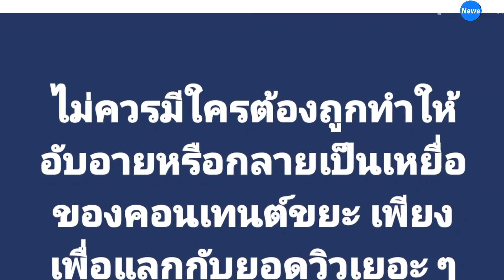หยามศักดิ์ศรี แพรรี่ เดือดประกาศตัดขาดลีน่าจัง ซัดนี่แหละพฤติกรรมต่ำทราม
กลายเป็นประเด็นที่หลายคนพูดถึงอย่างมากกับนาทีที่ "ลีน่าจัง" กระชากวิกของ "แพรรี่ ไพรวัลย์ วรรณบุตร" ทำให้แพรรี่เดือดขั้นสุดถึงขั้นโพสต์เฟซบุ๊ก ไพรวัลย์ วรรณบุตร ระบุข้อความบอกว่า "ต่ำจริงๆ ต่ำกว่าที่คิดไว้เยอะมากกกก" และบอกว่า "ถ้าไม่เกรงใจพี่มดดำ กูยันหงายท้องไปแล้วนะคะ"

ต่อมา ไลฟ์สดลั่น อย่าทำนิสัยต่ำแบบนี้ ไม่ว่ากับใคร และบอกว่า "ไลฟ์นี้ดิฉันจะไม่ด่าคุณหยาบคาย แต่ดิฉันอยากสอนคุณที่บอกว่าสึกมาไม่มีสิทธิสอนใคร ดิฉันจะสอนคุณวันนี้ค่ะ เลิกทำนิสัยทรามๆแบบนี้ เพราะคิดว่าเป็นเรื่องที่ทำได้ เป็นเรื่องที่คนอายุมากกว่าทำต่อคนอายุน้อยกว่าได้ คนเราอยู่ด้วยกันต้องเรียนรู้เรื่องการให้เกียรติกัน คุณอายุ 60 แล้วคุณจะรอให้ใครมาสอนคุณซ้ำๆกับเรื่องแบบนี้ หลายครั้งที่ฉันยอมอ่อนให้คุณคือให้เกียรติ การเรียนรู้ที่จะแสดงความอ่อนน้อมถึงอยู่ด้วยกันได้

ขอประกาศผ่านไลฟ์ว่า คนแบบคุณจะไม่ได้รับเกียรติจากดิฉัน แม้แต่แม่ก็ไม่เรียกแล้วค่ะ ไม่ต้องเจอกันอีกแบบจริงจังนะคะ ให้คนดูเป็นพยานนะคะ คุณกับดิฉันไม่ต้องเจอกันอีกค่ะ ไม่ต้องมาขอโทษ ไม่เกลียดคุณแต่ไม่ให้อภัย ทุกคนให้อภัยคุณหลายครั้งแล้ว"

ทั้งนี้โพสต์ต่อว่า "ไม่ควรมีใครต้องถูกทำให้อับอายหรือกลายเป็นเหยื่อของคอนเทนต์ขยะ เพียงเพื่อแลกกับยอดวิวเยอะ ๆ" และเผยคลิปที่มีข้อความบอกว่า "พฤติกรรมของมนุษย์ป้าในคลิป เป็นพฤติกรรมต่ำทราม ไม่ควรลอกเลียนแบบ" พร้อมแคปชั่นบอกว่า "ลงไว้เป็นอุทาหรณ์ว่า ไม่ควรทำตัวต่ำแบบอีป้าคนนี้นะคะ"